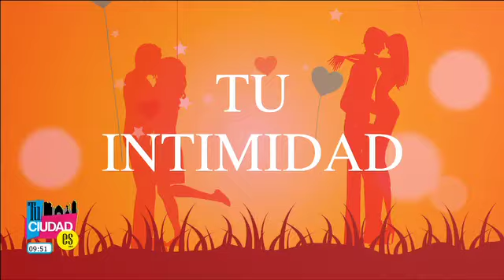Tu Ciudad Es "Tu intimidad" Guardando la fuerza en el clóset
Tu Ciudad Es, "Tu intimidad",
Guardando la fuerza en el clóset,
Dr. Fernando Figueroa.